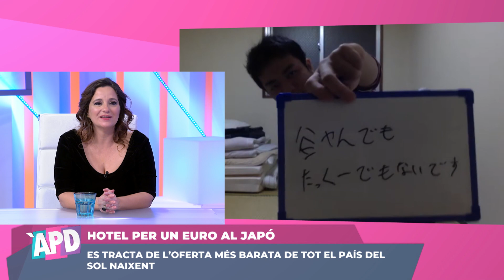Curiositats d’altres països - À Punt directe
TikTok Las sandalias de Ulises és un blog en què podem trobar tot tipus de viatges i gràcies a la seua creadora cada setmana en ÀPD coneixerem les curiositats més impactants d’altres països.